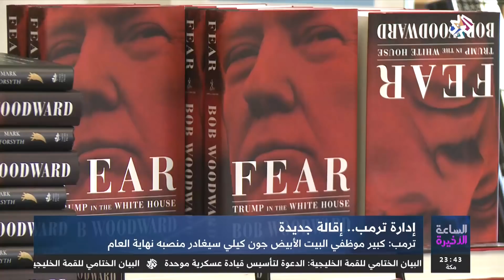الساعة الأخيرة│09-12-2018│الحلقة كاملة